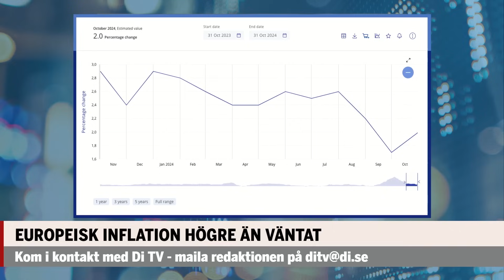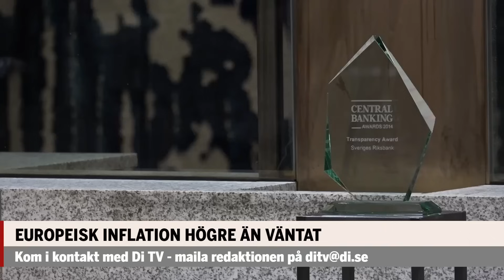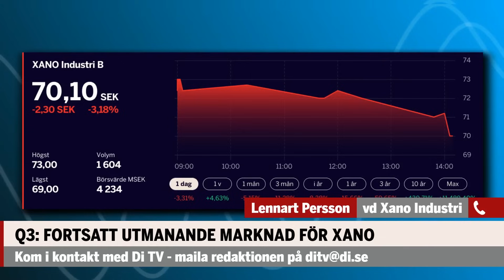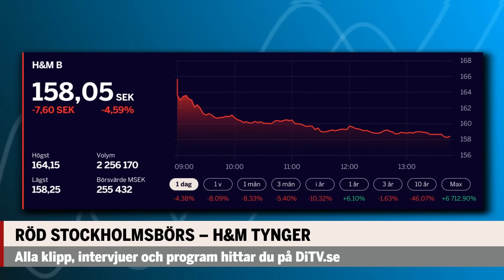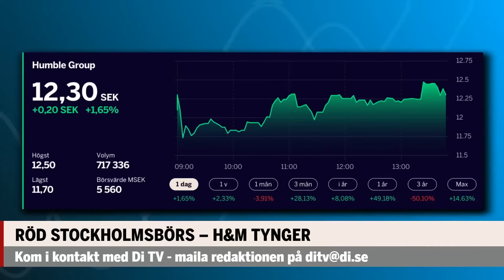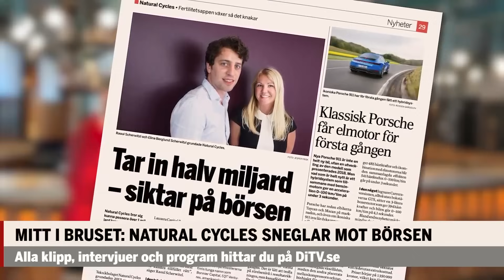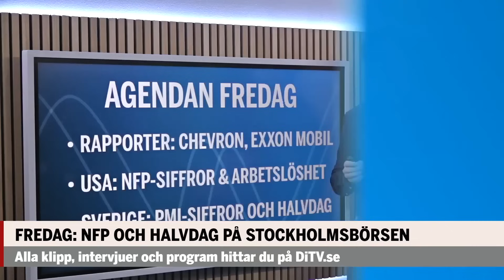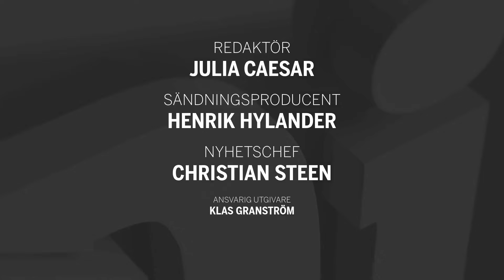Börskoll: Högre inflation än väntat i Europa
Se hela programmet - torsdag 31 oktober